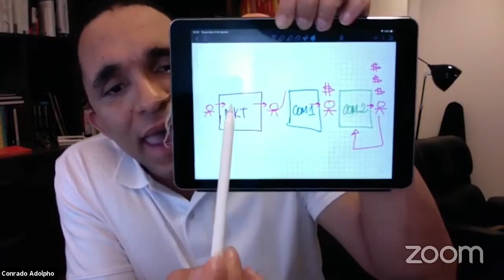As Partes Fundamentais no Sistema de Vendas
Você sabia que a geração de receita do seu negócio exige um Sistema de Vendas? Ele é dividido em 3 partes e são essenciais para fazer vendas.